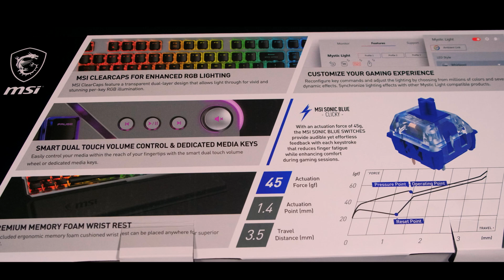MINECRAFT NUKRITO ATEIVIŲ MAŠINA!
➥ Viskas ramu buvo, kol danguje nepasirodė šviesa ir nenukrito šitas daiktas... Ką ši mašina gali padaryti? :o
➡️ Nebežaidi? Parduok! Pirmieji pardavėjai gauna 5€ bonusą!
🍄 Prisijunkite prie narių:
🍬 PATIKO? Spausk patinka mygtuką! 💚

♦ Patiko vaizdo įrašas? Spausk patinka mygtuką 💚